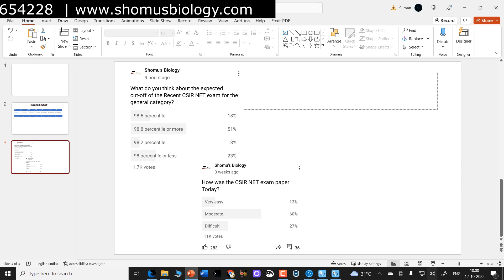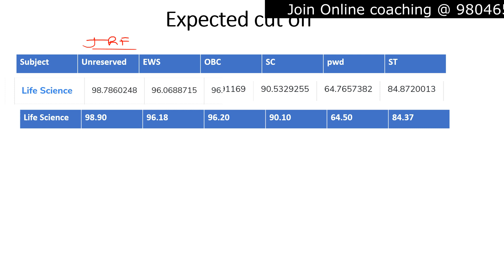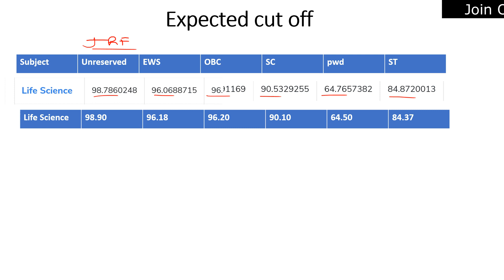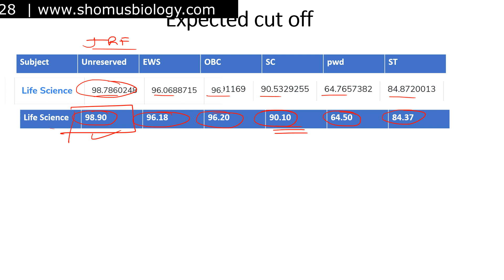CSIR NET expected cut off life science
CSIR NET expected cut off life science - This lecture talks about the CSIR NET expected cut off life science by Suman Bhattacharjee of Shomu's Biology. Know more about the csir net cut off 2022 exam and also about what would be the csir net cut off 2022 for life science exam. get answers to the following questions -
what is the csir net life science cut off?
csir ugc net cut off ?
csir ugc net life science cut off?

 csir net result 2022 life science cut off
 csir net life science cut off 2022
 csir net cut off 2022 life science